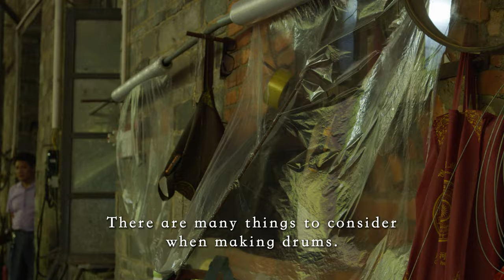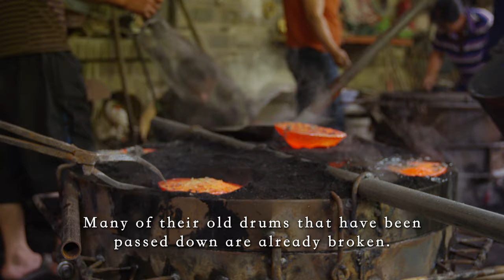Bang the Drum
In the remote ethnic Yao village of Huaili, deep in southwest China, large bronze drums are alive. They produce a sound that speaks to the heavens, opening the path for the souls of deceased villagers to reach the ancestral land. Beyond the funeral, bronze drums are valued by the Yao for their anthropomorphic role as a protector of the household. When the Chinese government steps in to protect this sacred heritage, the life of the bronze drum takes a new turn. Huaili and the ethnic culture of the Yao fall under the tourist gaze and the bronze drum transforms into an icon for tourist performances. The Yao are forced to navigate the pressures of the government and the tourist market to uphold an unbroken tradition. Bang the Drum traces the path heritage takes in a changing China.

Directed by Will Nitzky and produced at the Advanced Laboratory for Visual Anthropology at California State University of Chico.